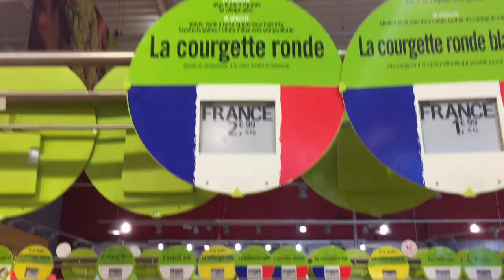🇲🇫 COURGETTE RONDE FARCIE